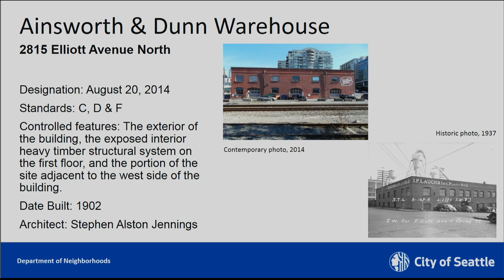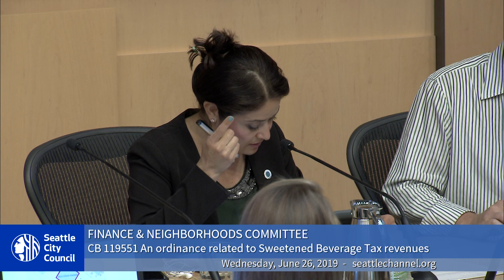Seattle City Council Finance & Neighborhoods Committee 6/26/19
Agenda: Public Comment; CB 119540: relating to historic preservation - Ainsworth and Dunn Warehouse; CB 119551: related to creating a fund for Sweetened Beverage Tax revenues; CB 119402: related to funding for the Equitable Development Initiative; CB 119552: related to Yesler Crescent Improvements; Appointment of Robert Humes, Director, Seattle Department of Human Resources.
Public Comment - 2:49
CB 119540: relating to historic preservation - Ainsworth and Dunn Warehouse - 16:12
CB 119551: related to creating a fund for Sweetened Beverage Tax revenues - 20:48
CB 119402: related to funding for the Equitable Development Initiative - 1:08:40
CB 119552: related to Yesler Crescent Improvements - 1:31:30
Appointment of Robert Humes, Director, Seattle Department of Human Resources - 1:40:30